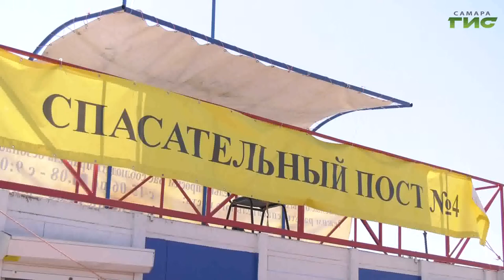В Самарской области объявили оранжевый уровень опасности из-за высоких температур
Жара не отступает. В Самарской области объявили оранжевый уровень опасности из-за высоких температур. В предстоящие трое суток в регионе под влиянием антициклона погода ожидается сухой, жаркой и почти безветренной. Столбики термометров поднимутся выше 40 градусов. Как самарцы спасаются от жары, и как пережить такую погоду без последствий для здоровья, — выяснила Мери Елчян.